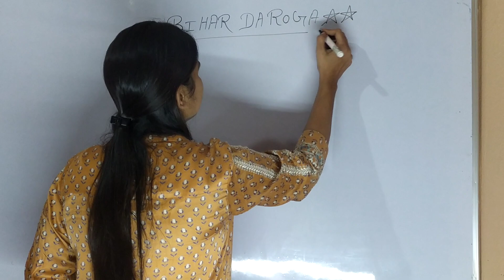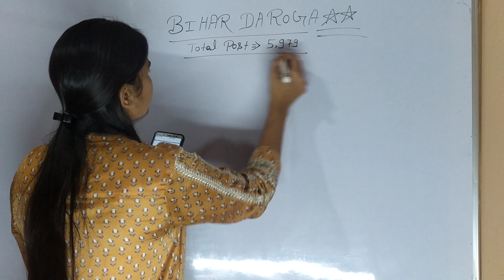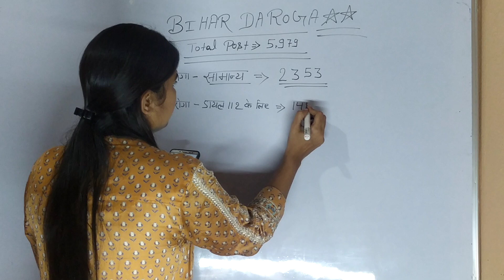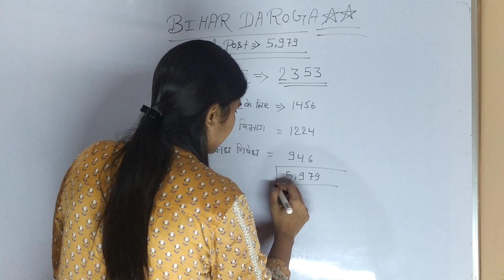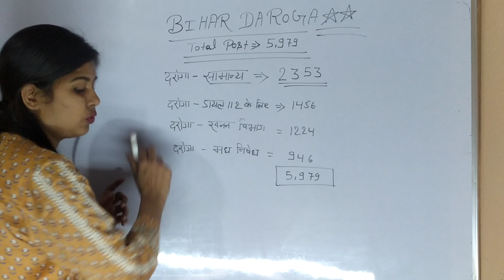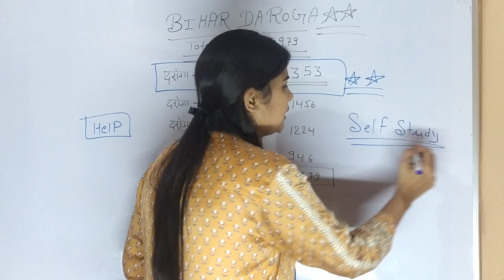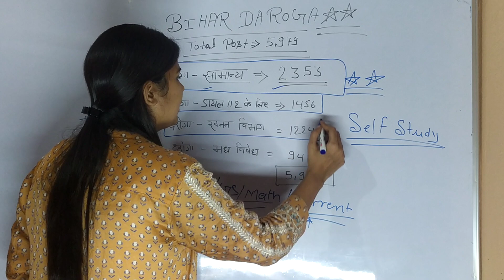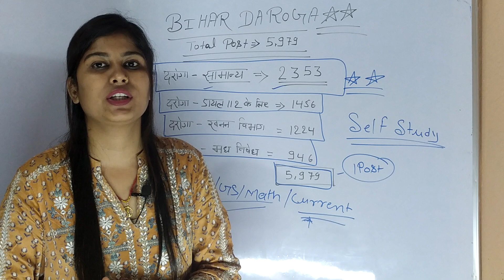बिहार दरोगा भर्ती 5979 रिक्त पदों | बिहार दरोगा वेकैंसी Details | Bihar Daroga Online Apply Date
BIHAR DAROGA 5979 VACANCY-2023 | बिहार दरोगा वेकैंसी Details | Bihar Daroga Online Apply Date

Notes लेने के लिए

जानकारी के लिए:-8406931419 इस नंबर मैसेज कर सकते हैं

➡️Note:- Payment  कर के screenshot whatsapp -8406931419 पर Send करें!

Description:-⤵️

         ✅ Shorts Channel ✅

Telegram Channel Link:-⤵️ 🔍 Ashmita Ma'aM (Competitive Target Classes)